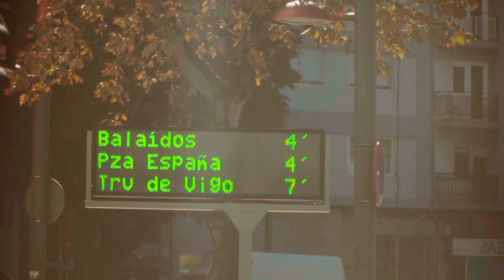Making of OMarisquiño Tribute Wall by Pow One & PrimAsten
ARTE con mayúsculas de la mano de Pow One y PrimAsten para homenajear a todxs lxs que han hecho posible OMarisquiño a lo largo de los 20 años de vida del festival.

El mural de 15 metros de altura se encuentra en la calle Coruña de la ciudad de Vigo y forma parte del proyecto Vigo Cidade de Cor.

🔗 No te pierdas la entrevista a Pow One en nuestra web

📹 Quadra Producións

See you in OMXX!